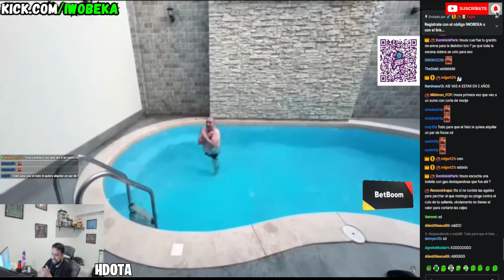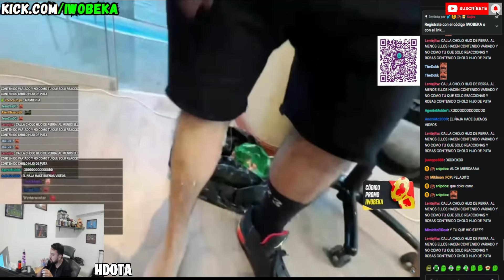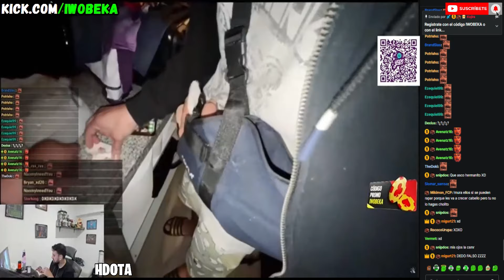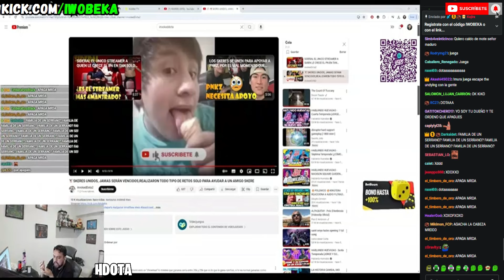🔥CHOLIWO REACCIONA A LA DEDOTON🤣HAY GENTE QUE PARA VIVIR ES KK💩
INTRO:
Iwobeka - Cachudo Soy (Audio)